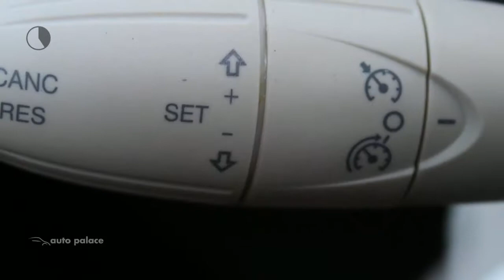Fiat 500C TwinAir Turbo 85PK LOUNGE|NAVI|CRUISE|COMPLEET!